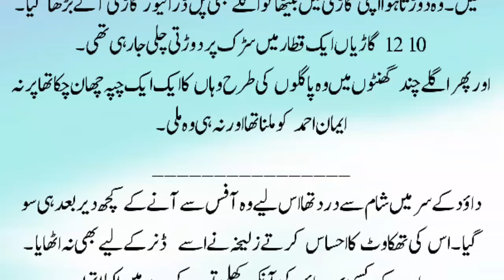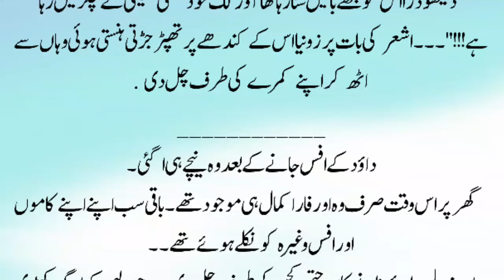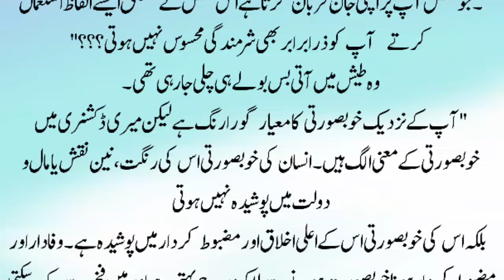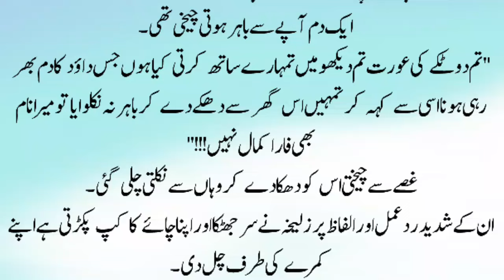Urdu Romantic Novels | Most Romantic Novels In Urdu | Second Marriage Based Novel | Love Story Novel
Urdu novels
Romantic Novel
Rude hero nased
Contract Marriage Based
Second Marriage Based
LOVE story
Revenge based
Most romantic novel
After Marriage based Romantic novels in urdu
Rude hero based rimantic novel
Forced Marriage based
Showbiz based novelh
Hero showbiz based
Gun pint nikah based
Bold and hot romantic novels
Urdu story
Story in urdu
Moral story